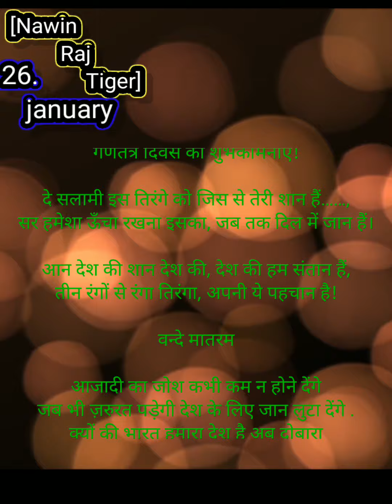26 januaryHappy republic Day🇮🇳🇮🇳 Songs